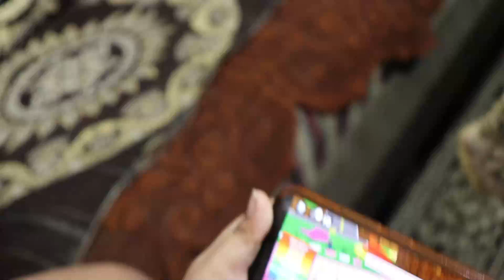My Daily Vlog, Sai ka Hair cutting,Navaratri 2nd day, Maine khoya Kimti chij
suhaniwithmummysvlog My Daily Vlog, Sai ka Hair cutting,Navaratri 2nd day, Maine khoya Kimti chij